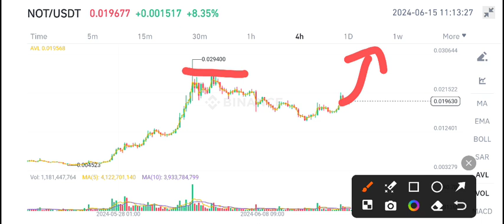Not coin Urgent News Today! Not coin Price Prediction update! Not Crypto